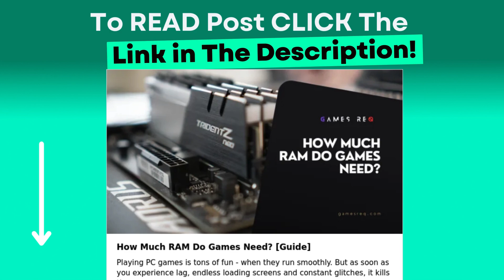How Much RAM Do Games Need? [Guide]